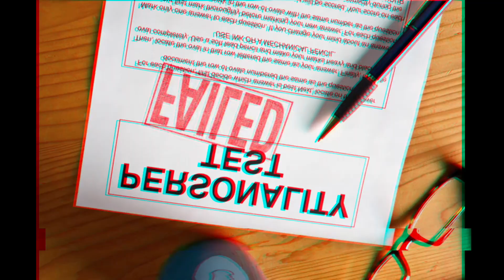the FAILURES in spidey’s rogues gallery